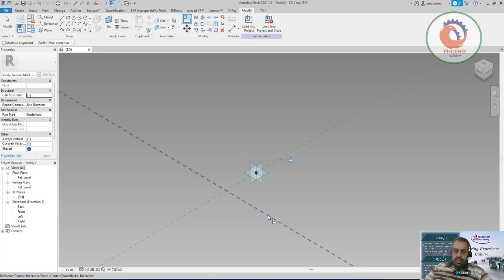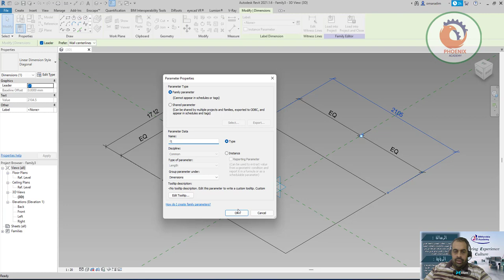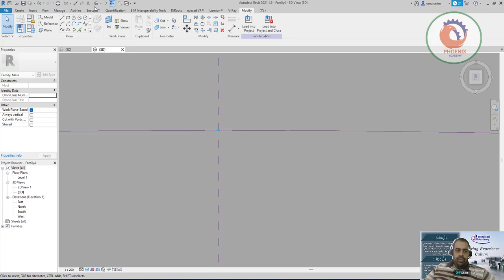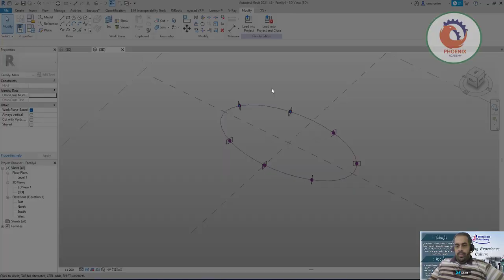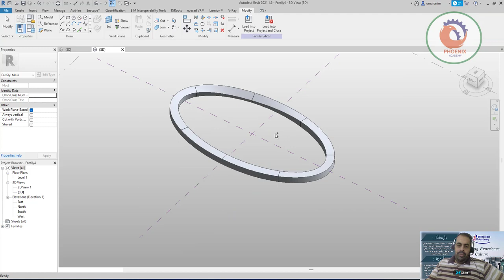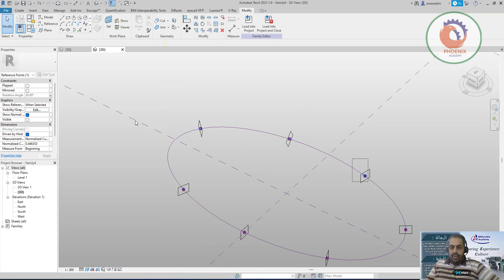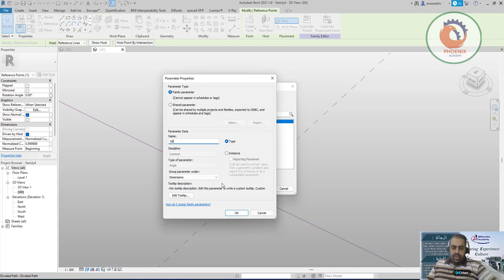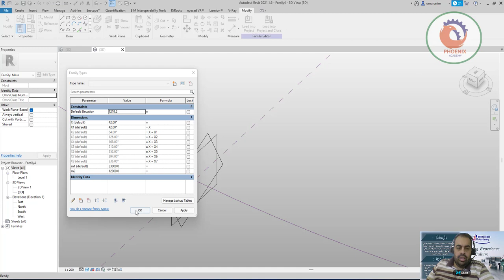Advance modeling Conceptual massing project Swallows Nestالنمذجة المتقدمة ريفيت